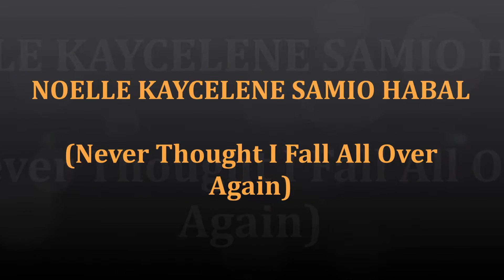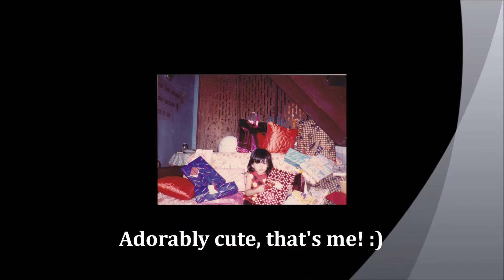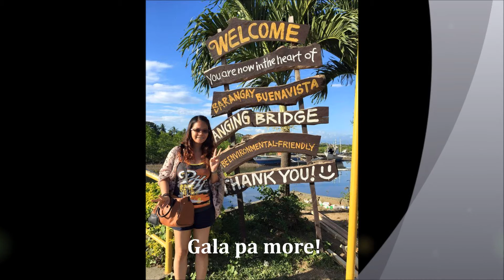Happy Birthday Darling Kayce - December 02, 2015